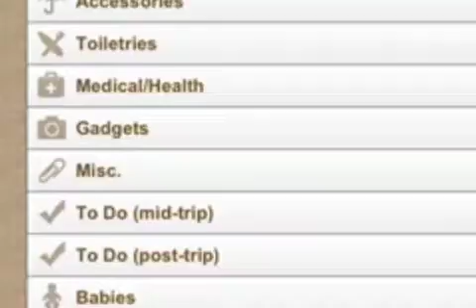Packing Pro Tops App Charts Around the World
QuinnScape announces that Packing Pro 8.0, their popular travel app for iPhone, iPad & iPod touch, is currently topping the App Store charts around the world. Over the past two weeks, it has climbed into the top 5 for travel apps in the United States, Japan, Germany, South Africa & Argentina, and more. This packing and organizing app features, a master catalog of over 800 items, packing list file sharing, iCloud support and more, and has become a must-have travel app.